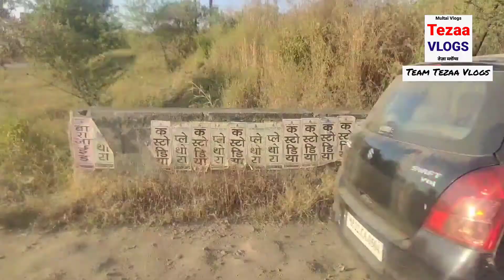Multai vlogs आज हम घूमे बैतूल रोड से बस स्टैंड तक😍 रास्ते में झूले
Multai vlogs आज हम घूमे बैतूल रोड से बस स्टैंड तक😍 रास्ते में झूले multai मुलताई multaivlogs @tejavlogsmultai